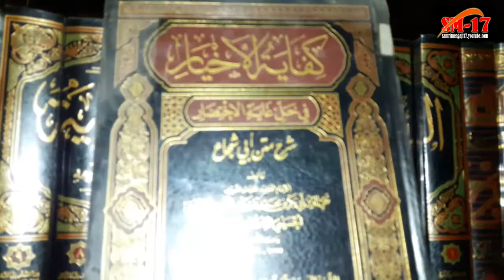HUKUM MENGIKUTI UPACARA BENDERA Ustd Mubasyar Bih SM17 SANTRI MENGAJI 17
KEMERDEKAAN SUATU BANGSA merupakan nikmat dari Allah yang patut kita syukuri. upacara bendera merupakan suatu wujud exsperesi  rasa syukur kita terhadap kemerdekaan.